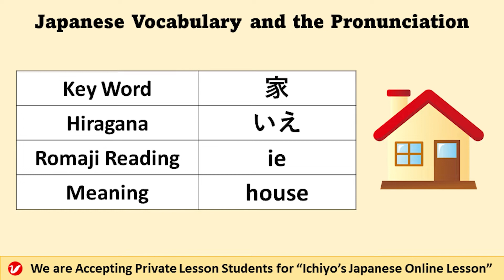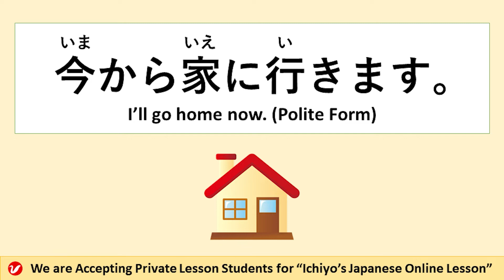家 (いえ、ie) | house | Japanese Vocabulary and the Pronunciation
「家 (いえ、ie)」means “house." Please learn the Japanese vocabulary and practice the pronunciation by watching this video. You can also learn example sentences.

This video is uploaded on "Ichiyo's Subchannel."
We only upload Japanese vocabulary videos on the channel.

We check and correct our students' Japanese any time. The details are found in our homepage.